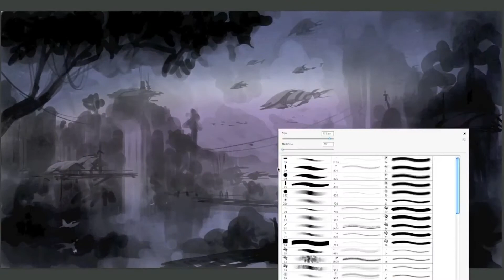Unlight - Rod Van - RMS Prod Speed Paint Automatic Drawing 2012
dessin automatique
channeling
Urantia